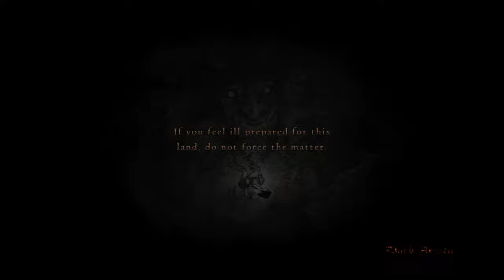Evil Eye One-Shot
Holy focused bolt is stupid.